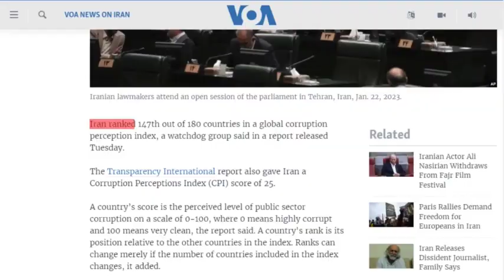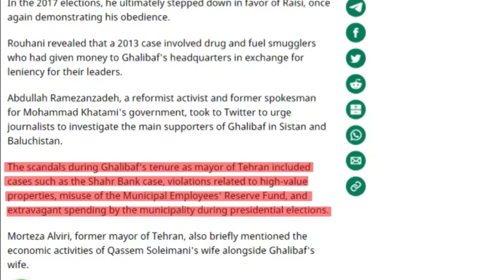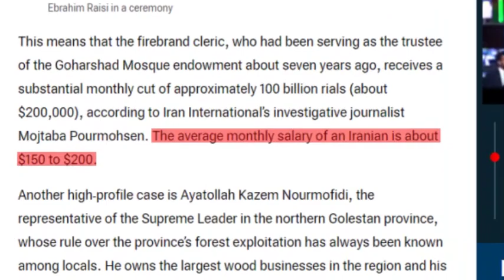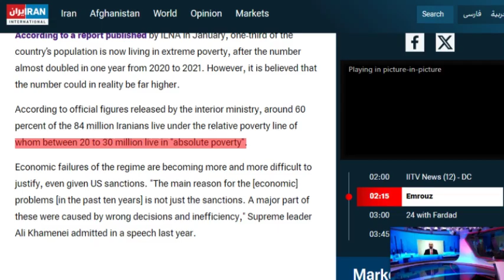"Mujtahideen Exposed: How Mujtahideen Becomes "MILLIONAIRE" | Mr. Shia"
"In this eye-opening video, we delve into the depths of corruption within the ranks of mujtahideen in Iran. Join Mr. Shia as we uncover the shocking truth behind how certain mujtahideen amass fortunes through unethical means. From bribery to embezzlement, discover the dark side of those entrusted with religious authority. Let's challenge the legitimacy of following corrupt mujtahideen and provoke critical thinking about the consequences of blind allegiance. Don't miss this revealing expose on 'How Mujtahideen Become Millionaires'.

0:01 .
0:12 .
0:26 .
1:08 to 1:15 .
1:33 .
1:41 .
1:54 to 2:21 .
2:47 .
2:58 .
3:01 .